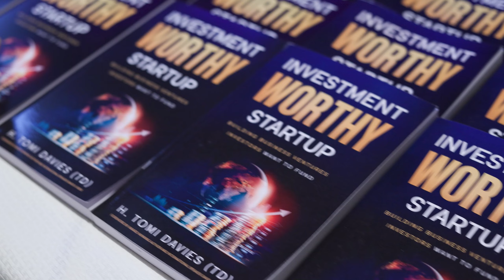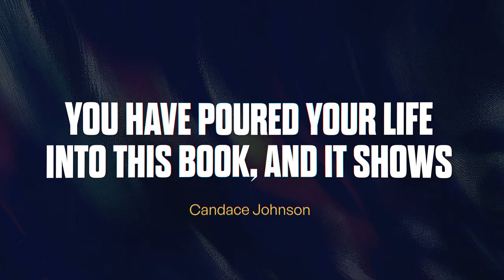IWS Nigeria Launch Highlights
Highlights of the launch of the book "Investment Worthy Startup" by H. Tomi Davies in Nigeria during April 2023 starting with Lagos on the 5th April.